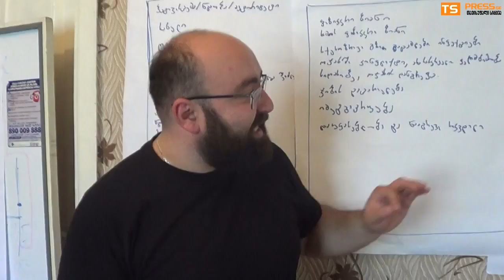გაეროს მოსახლეობის ფონდი